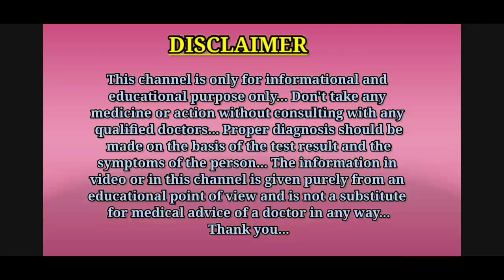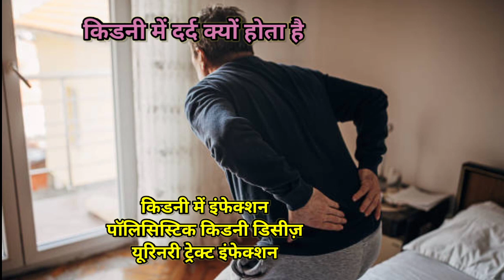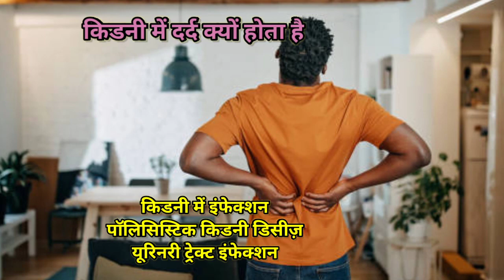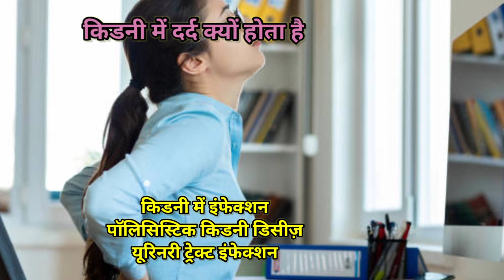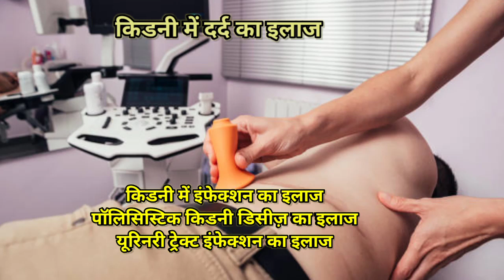किडनी में दर्द क्यों होता है, लक्षण, कारण और इलाज || Kidney pain in Hindi || MedHealth Support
Hello guys, is video me aapko kidney pain ke bare me bataya gaya hai.
Thanks.

1.kidney pain
2.kidney pain in Hindi
3.kidney me dard hone ke karan
4.kidney me dard kyu hota hai
5.किडनी में दर्द क्यों होता है
6.kidney me dard kaha hota hai
7.kidney me dard
8.kidney me dard ke lakshan
9.kidney me dard ka ilaj
10.kidney ka dard kya hota hai
11.kidney mein dard kaisa hota hai
12.kidney me dard kaise hota hai
13.kidney pain location on body
14.kidney pain symptoms
15.kidney pain treatment in Hindi
16.gurde me dard
17.किडनी में दर्द होने के कारण

Thanks...❤️